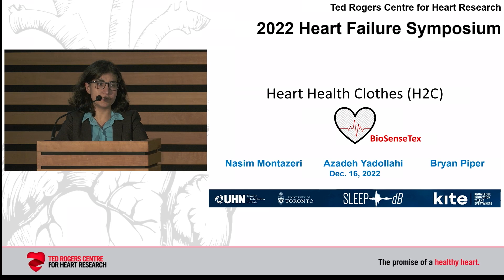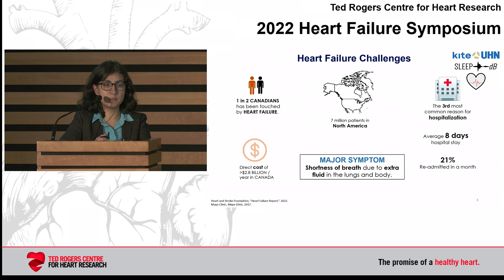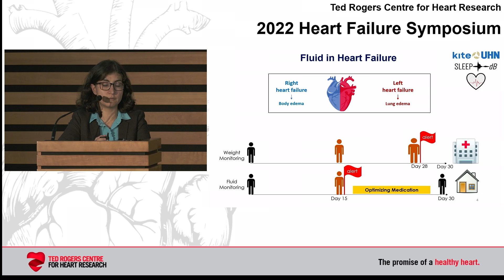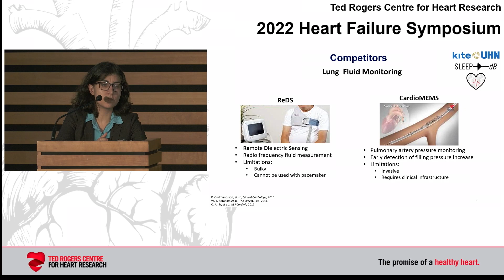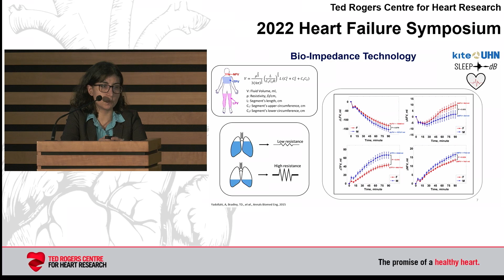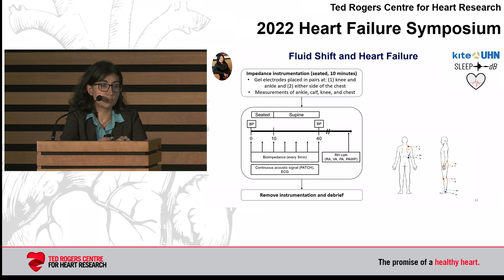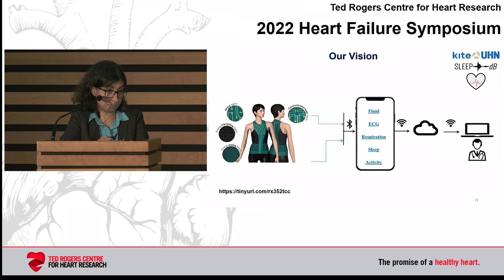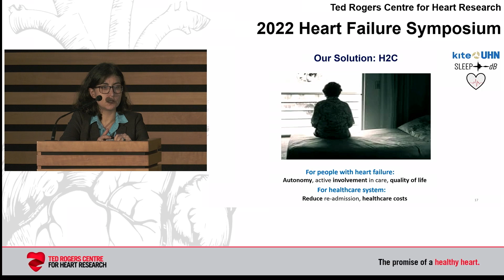An Update on BioSenseTex - Azadeh Yadollahi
This presentation, presented on Friday, December 16th, 2022 was part of the seventh annual 2022 Ted Rogers Centre Heart Failure Symposium.

About the speakers:
Dr. Azadeh Yadollahi is an Assistant Professor at the Institute of Biomedical Engineering at the University of Toronto. Her work focuses on developing devices, techniques, and protocols that will assist people with trouble breathing particularly while they are sleeping or if they are suffering from a chronic sleep disorder. Dr. Yadollahi hopes to improve innovative medical devices for the diagnosis and management of chronic diseases which will help patients live comfortably and safely in their homes and not in hospitals or nursing homes.

The seventh annual Ted Rogers Centre Heart Failure Symposium was held virtually from December 16-17, 2022. This meeting, which blends clinical innovations with the latest scientific advances, has grown to become Canada’s largest conference on heart failure.